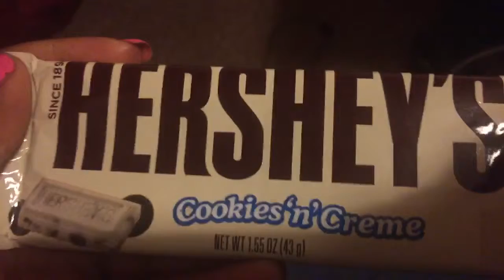Vlog 75- The Time It Was A Regular Happy Day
Hey guys it's Wednesday and Vlog day 75. Its been a while since I started making Vlogs and we've reached over 100 Vlogs.You guys have stuck around. Thank you all so much for the support. I really appreciate it. 2016 is gonna be amazing! Join me in this blessed journey. My day was filled with more delicious food, fun, laughter and excitement. Today was just a regular happy day for me starting with a two hour lecture and then the rest of it chilling at home. Followed by the other crazy and weird stuff I do and say.

I'm excited to go back home to London soon for Easter holidays :) I hope you agree that my food today looked good!! Please go and watch my Who Am I tag and hopefully you like it ❤️

I hope you guys enjoyed watching this Vlog as much as I enjoyed making it. Its 2016. Yay! Are you excited? I am! Let the fun and adventure begin in this new chapter.